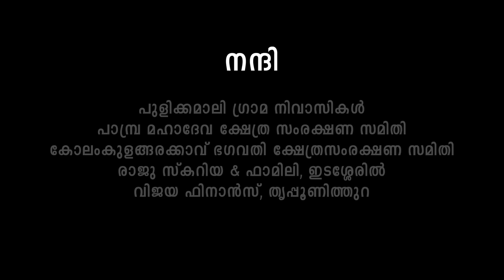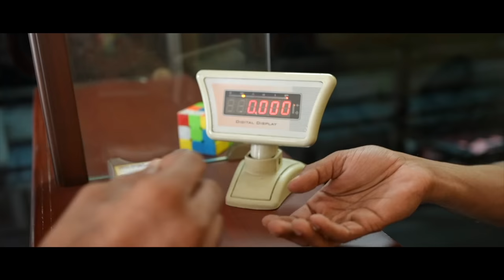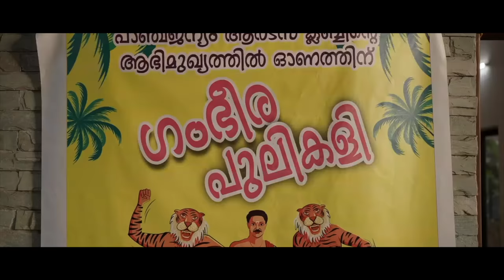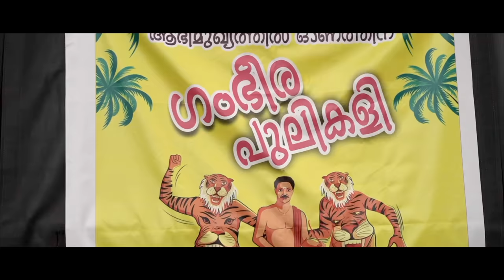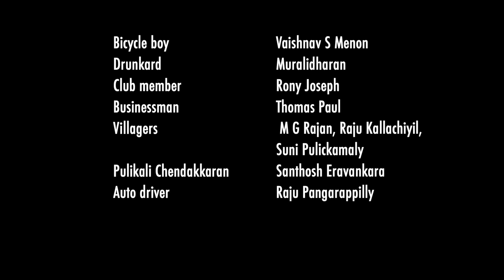PULIKALI Malayalam Short Film | Santhosh Varma | Vimal A V | Rajish R Varma | Vipin S Nair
Apple cart presents
PULIKALI

Director: Santhosh Varma

Produced by: Thadarinaa Musics

Story: Vimal A V

Screenplay - Dialogues: Rajish R Varma

DOP: Vipin S  Nair

Camera : Dibeesh Dasan

Makeup: Sajeevan K Madhavan

Associate Directors: M G Rajan & Saamaja S Varma

Stills & Design: Mohanan Palette

Editing & DI: Hrishikesh Krishnakumar

Sound Engineer: Santhosh Eravankara, Digistar Media, Tripunithura

✨ ANTI-PIRACY WARNING ✨

This content is Copyrighted to Thadarinaa Musics. Legal action will be taken against those who violate the copyright of the following material.